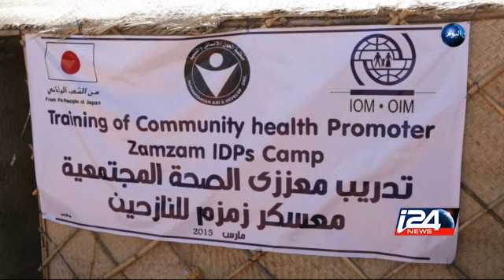الانتخابات فى السودان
تقرير امجد ابو عرفة